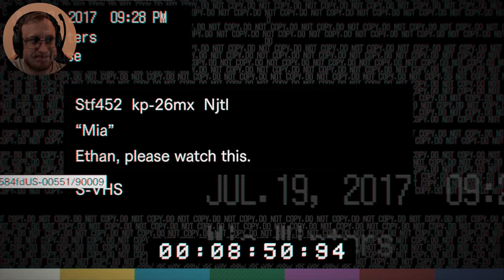Resident Evil 7 #04 | Fast ein Herzinfarkt bekommen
Let's Play Resident Evil 7 (RE7) - Fast ein Herzinfarkt bekommen
Resident Evil 7 - Biohazard 7 german / deutsch.

Du wachst auf dem Boden eines verlassenen Farmhauses auf – alleine. Die Dunkelheit bricht schnell herein. Du musst einen Weg hinaus finden.
Ein spannendes und packendes Horror-Erlebnis für die 5 Sinne. Dieser komplette Wechsel zur angsteinflößenden Spielerperspektive der „isolierten Sicht“ sowie die fotorealistischen Grafiken der hochmodernen RE Engine stellen einen Neubeginn für den Survival-Horror dar. Begib dich in eine neue Welt des Horrors und versuche, zu überleben.
Achtung: Enthält Szenen mit Horror und Gewalt. Inhalte könnten für Kinder ungeeignet sein. -- Quelle: Steam Store

► Gaming PC

Kühler*: Corsair H110i GTX
Grafikkarte*: 2x

► Peripherie

► Programme

*Bei diesen Links handelt es sich um Werbelinks. Wenn Ihr über diese Links bei Amazon einkauft, erhalte ich eine kleine Provision. Das kostet Euch keinen Cent mehr. Vielen Dank für Eure Unterstützung!